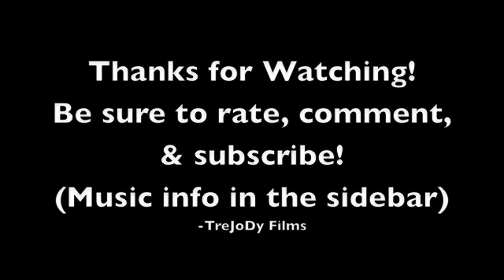The Ragin' Party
Mr. Hurricane by Beast
Community Spanish Rap Remix by DJ Steve Porter